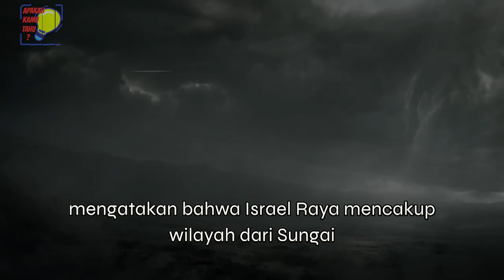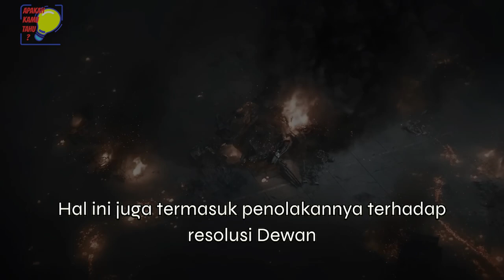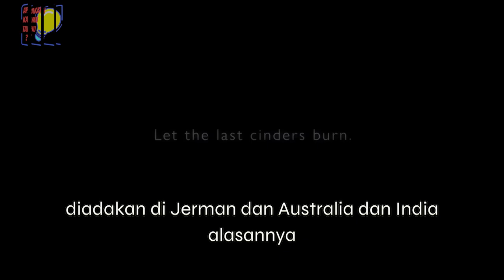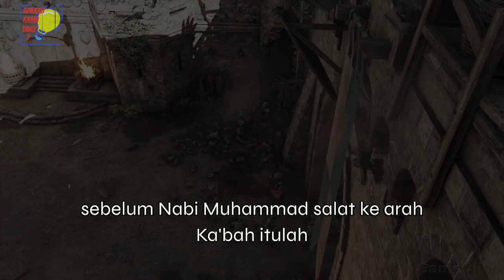Rencana Besar Isr4el Yang Jarang Di Bicarakan Selama Ini | The Greater Israel